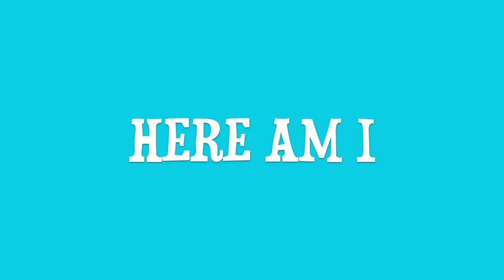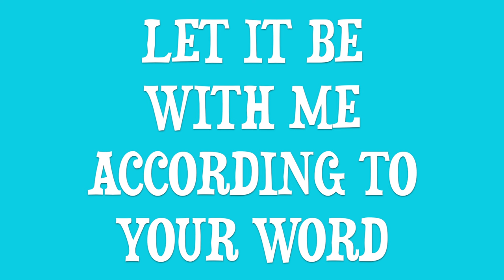"Here Am I" | Luke 1:38 | Catholic Songs for Kids | Bible Memory Verses | Advent Song | Mary's Fiat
We hope you are blessed by this ministry!

Bible translation: New Revised Standard Version Catholic Edition (NRSVCE)